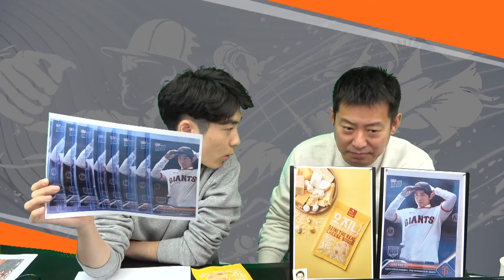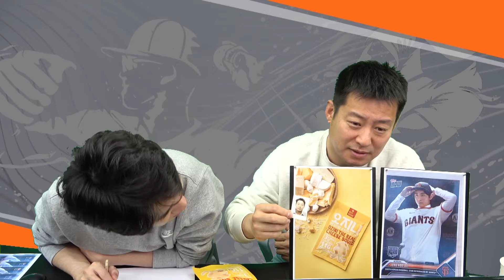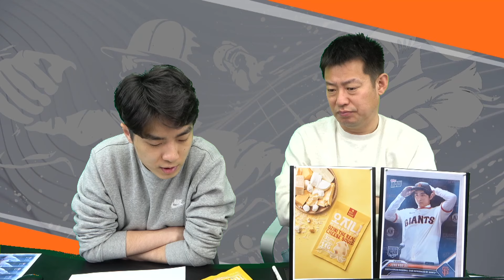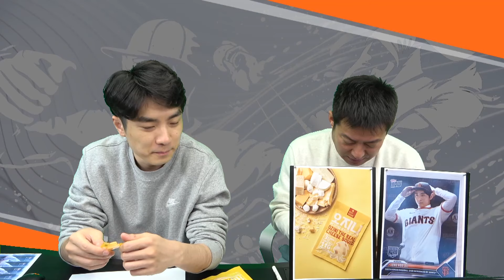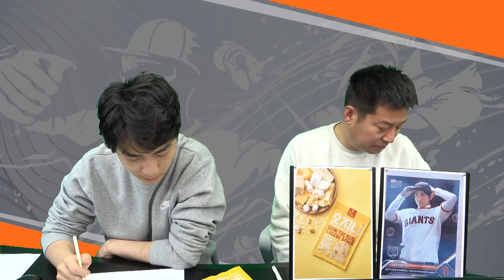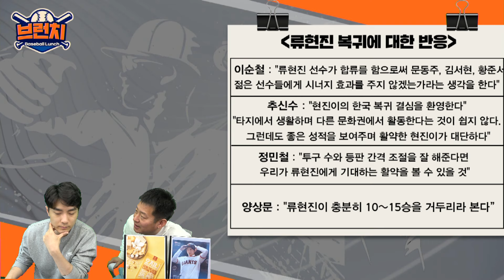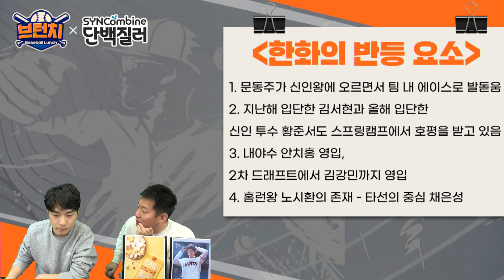[무편집] 부상! LG 김범석, 체중관리 실패했다? / 5G 60실점 삼성, 일본팀과 연습경기 해야 하나? / 오지니 PPL / 베이스볼런치 아쿠아픽 2024.02.22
[브런치X오지니 구독자 특별 이벤트(경품 이정후 MLB 카드)]
*5팩(1세트) 25,000원, 10팩(2세트) 48,000원, 15팩(3세트) 69,000원 (추천특가!) /
*2세트부터 추첨 통해 이정후 선수 MLB 최초발행카드 10장을! 3세트부터는 배송비 무료! /
*구매기간: 2/22~2/25, 당첨자발표 및 배송은 26일부터 순차적으로 /

00:00 소통타임 part.1
31:23 PPL 타임 part.2

*KBO 시즌 화~금 오전 10시 네이버TV/유튜브 라이브 녹화
*KBO 비시즌 목 오전 10시 네이버TV/유튜브 라이브 녹화